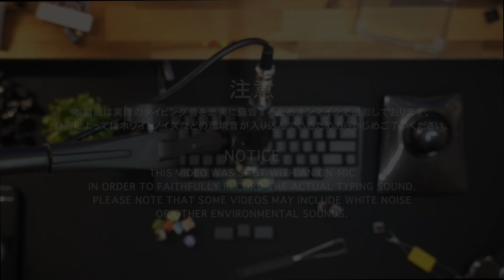HHKB Studioのマウスクリックスイッチを7種類試した際の打鍵音比較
[リンクには広告を含む場合があります]

HHKB Studioのマウスクリックには、Gateron LowProfileキースイッチが採用されています。

互換性のあるキースイッチは、オリジナルキースイッチと、NuPhyとGateronが共同開発したシリーズのみとなっています。